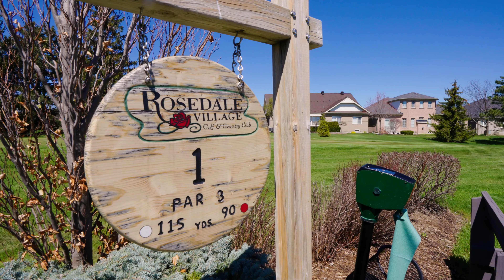114 65 Via Rosedale | SHOWCASE FILM